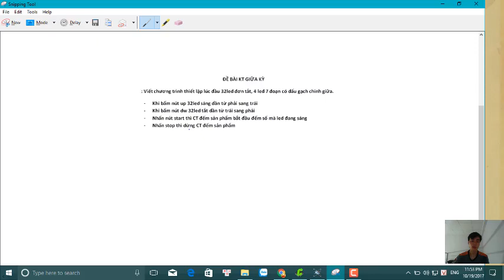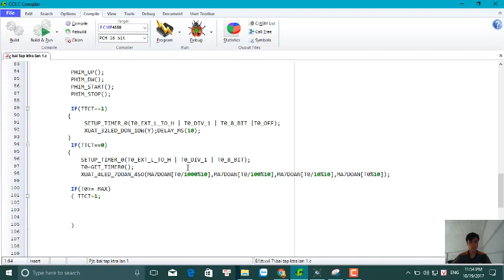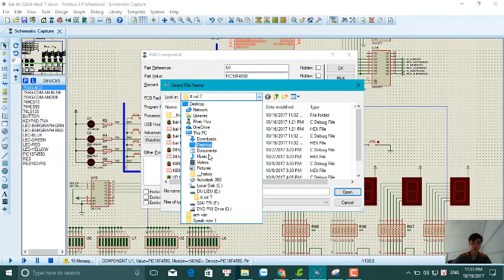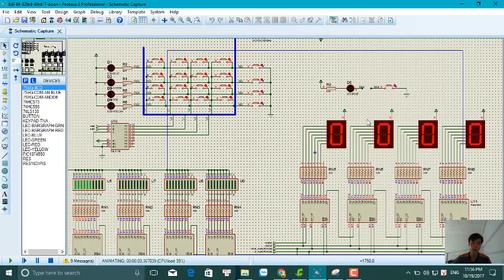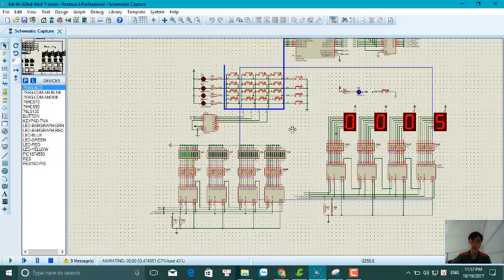bùi đặng khắc hữu | mô phỏng bào ktra lần 1